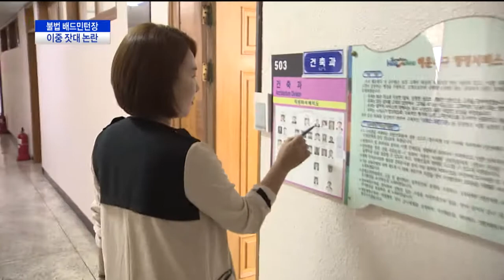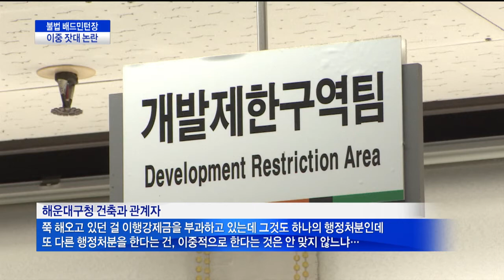불법 배드민턴장 이중 잣대 논란(CJ헬로비전 부산방송)